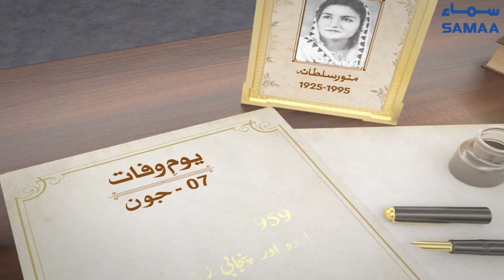Munawar Sultana | Actress | SAMAA TV | 07 June 2021